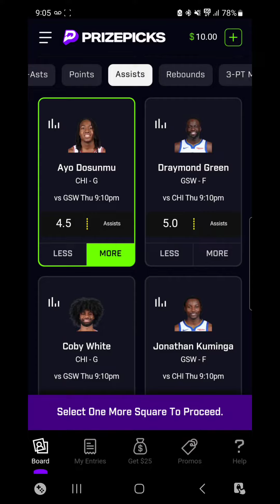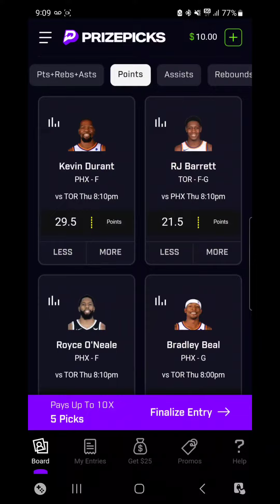PRIZEPICKS NBA THURSDAY PROPS | 6 Leg Parlay + Goblin Pick | Sports Betting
PRIZEPICKS and use my code PR-7OQLTN5. PUT IN PARLAYS ON player stats. Deposit Match Up to 100$ 🫡

➡️   💰 $hnicdre10k